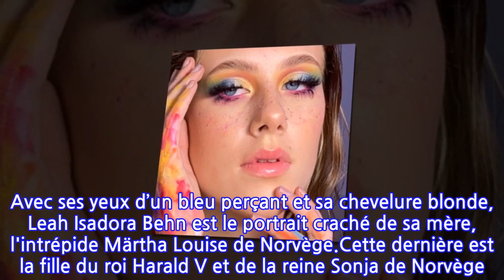Qui est Leah Behn, membre de la famille royale de Norvège et star de TikTok ?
À seulement 16 ans, Leah Isadora Behn a déjà tout d’une femme d’affaires accomplie. Influenceuse mode et maquillage, la jeune membre de la famille royale de Norvège a remporté le prix Vixen Award Beauty, le 22 octobre 2021, pour ses tutos maquillage et son influence mode. Et en effet, une communauté de prés de 200.000 abonnés, sur TikTok et Instagram, s’est créée autour de l’adolescente star depuis ses débuts. Mais quelle est son histoire ? Avec ses yeux d’un bleu perçant et sa chevelure blonde, Leah Isadora Behn est le portrait craché de sa mère, l'intrépide Märtha Louise de Norvège.Cette dernière est la fille du roi Harald V et de la reine Sonja de Norvège. Ce qui fait donc de la sixième prétendante au trône l’héritière de l’une des dynasties les plus anciennes d’Europe, la maison de Schleswig-Holstein-Sonderbourg-Glücksbourg. Et également, une cousine (très) éloignée de la famille royale de Grande-Bretagne de par sa lignée. Elle n’est cependant pas censée avoir un rôle officiel et n’a pas de titre, comme le rappelle le site Tatler. Son père, lui, n’est pas issu de la monarchie. C’est l’écrivain Ari Behn. Marié le 24 mai 2002, le couple a donné naissance à Leah Behn en avril 2005. La désormais influenceuse royale a deux sœurs : son aînée, Maud Angelica (18 ans) et sa cadette, Emma Tallulah (13 ans).Le 25 décembre 2019, la jeune influenceuse a malheureusement traversé une épreuve insoutenable : son père a mis fin à ses jours. Les époux étaient divorcés depuis 2017 et Märtha Louise de Norvège venait de refaire sa vie avec un autre homme, le gourou californien Durek Verret. Le 30 septembre 2020, date d’anniversaire de son père et une année après son décès, la jeune femme a posté une photo touchante d’elle, petite-fille souriante à la casquette colorée, aux côtés de son papa, cheveux gris au vent, sur le tarmac d’un aéroport. "Traverser tout cela m'a changée. Cela m'a donné une toute autre perspective dans la vie, et si vous aimez quelqu'un, vous lui dites. On ne sait jamais quand on va le perdre", avait-elle écrit en commentaire, en anglais.Article écrit en collaboration avec 6Médias